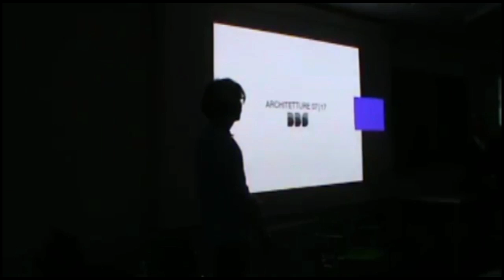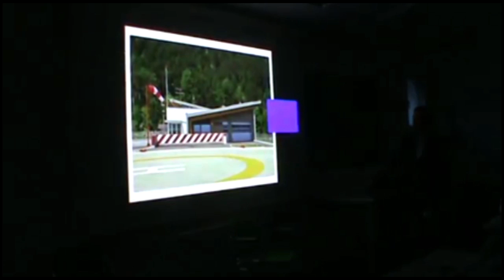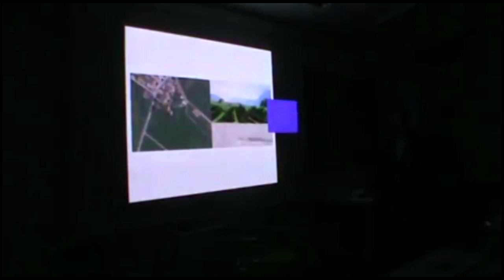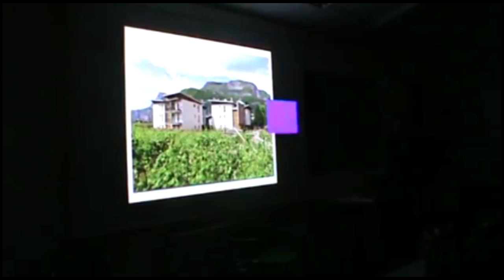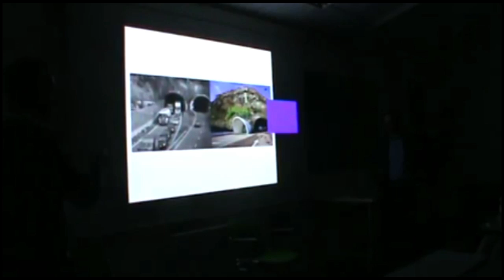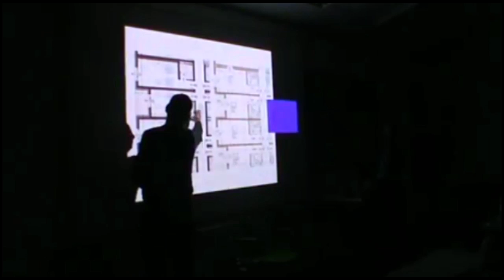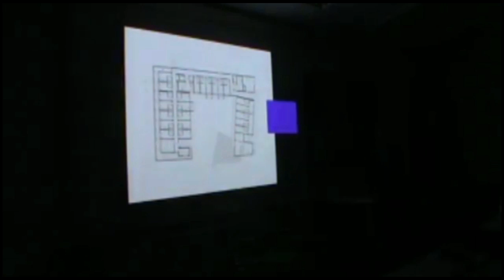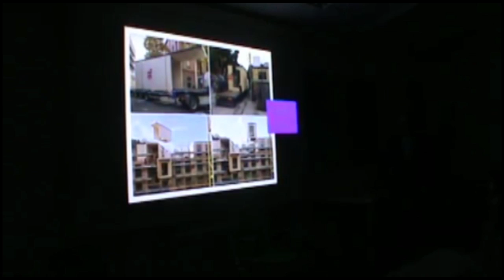Agorà Acropoli_BBS Studio_Architetture 07-17_08.03.17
Agorà
BBS Studio
Architetture 07- 17

È la capacità di progettare dalla scala urbana a quella del dettaglio che fa dei BBS l'esempio lampante della figura dell'achitetto contemporaneo.
Mercoledì 8 Marzo ore 17.30 in 4a a Mesiano!